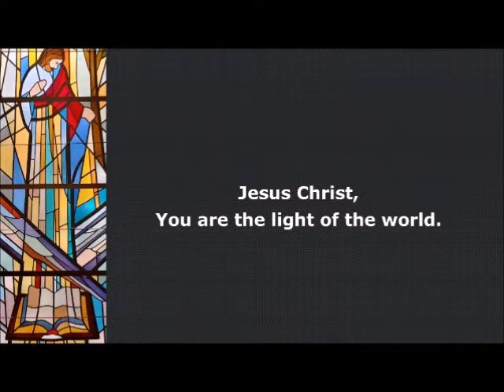Worship Lent 4 Sunday March 14 2021